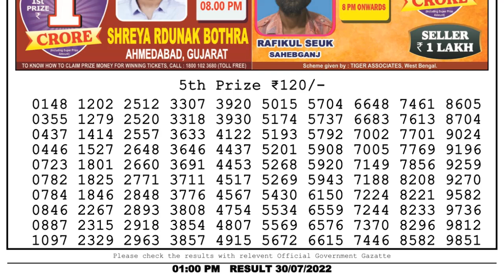Dear Lottery Sambad 1pm today 30.07.22 Nagaland State Lottery Result